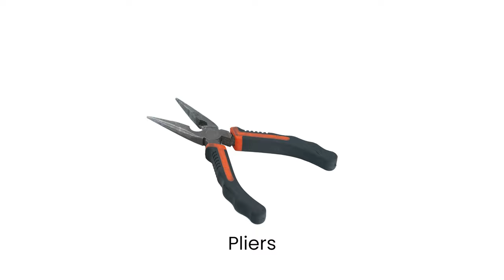How to change the Brake Pads on the Mantis Pro SE, Wolf Warrior, and Wolf King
Welcome to Voro Motors. Follow along with this tutorial as we show you how to replace the Brake Pads on your Mantis Pro SE, Wolf Warrior, or Wolf King.